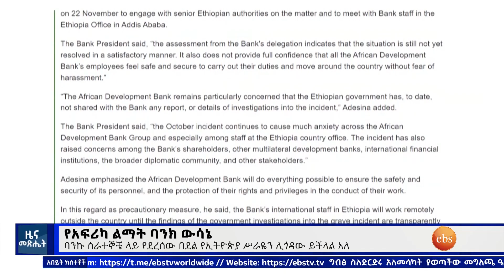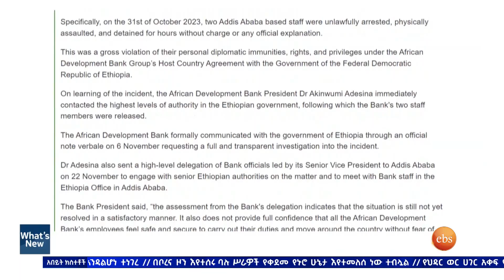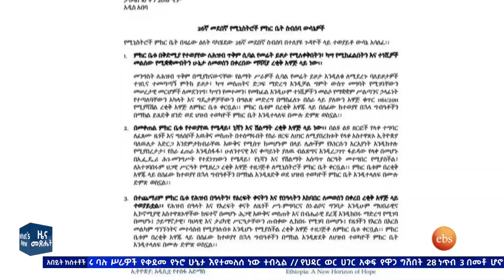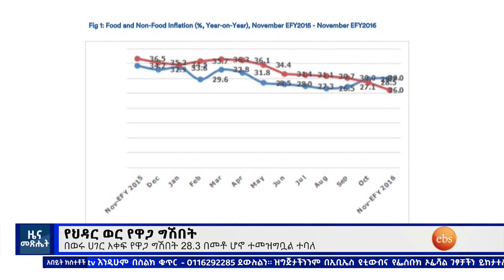ኢትዮጵያና ሩሲያ እና ሌሎችም መረጃዎች ፣ታህሳስ 10,2016 What's New Dec 20,2023